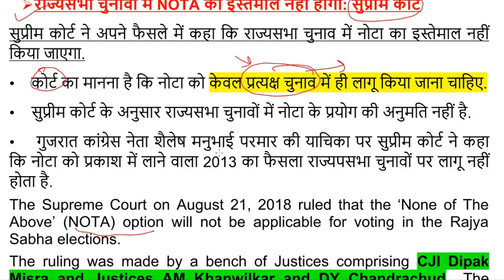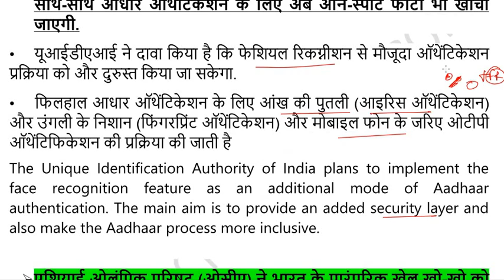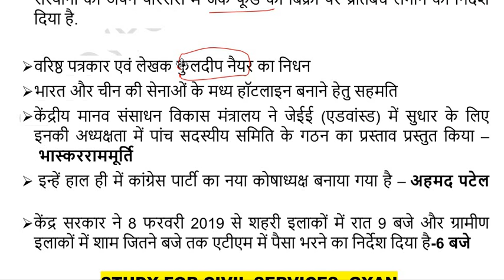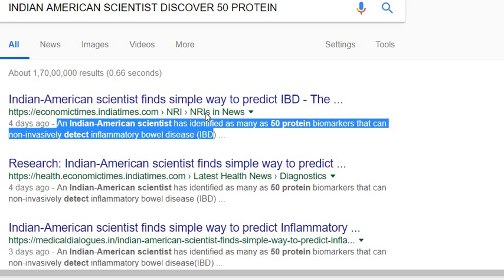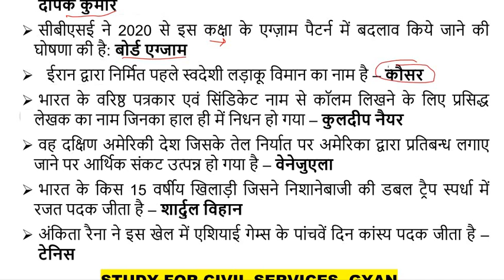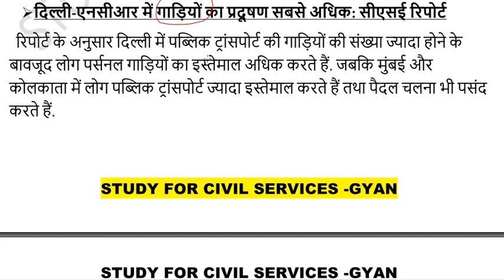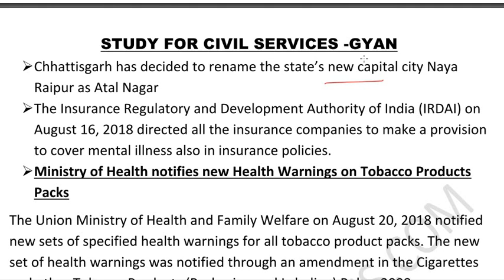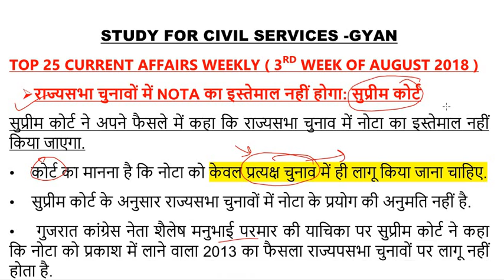अगस्त 2018 के TOP 25 CURRENT AFFAIRS AUGUST weekly latest news gk gs trending upsssc uppsc pcs ssc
best 25 current affairs of third week of august 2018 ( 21 to 26 august 2018 )
21 august 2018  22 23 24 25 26 august best current affairs latest news